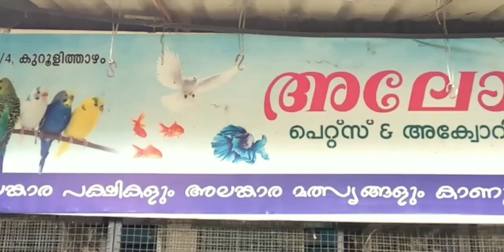പെണ്ണുകാണൽ |പെൺകുട്ടിയുടെ വീട്ടിൽ പോയ ചെക്കന്റെ അവസ്ഥ ഇങ്ങനെയാ , എന്റെ ലോകം short film|2020|Rahul TP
camera & Direction : Rahul TP

cast : Roopesh vengalam
           Rahul TP